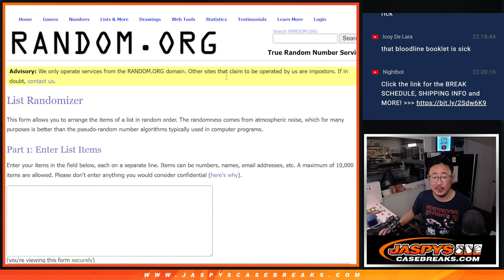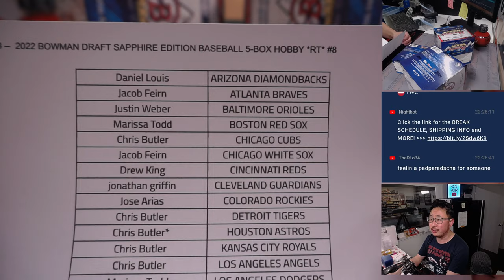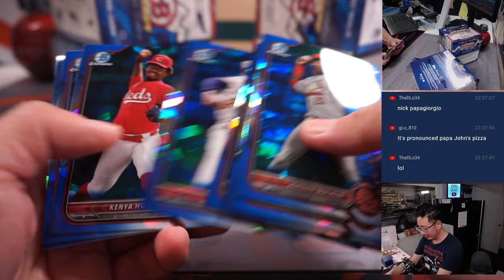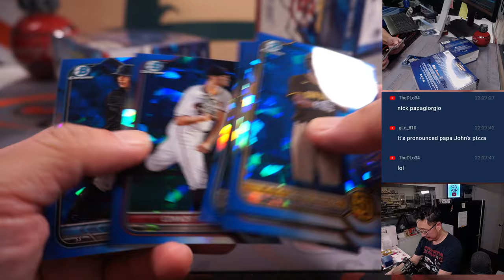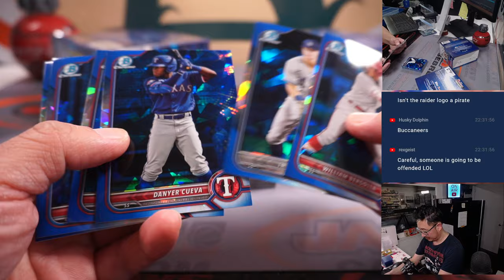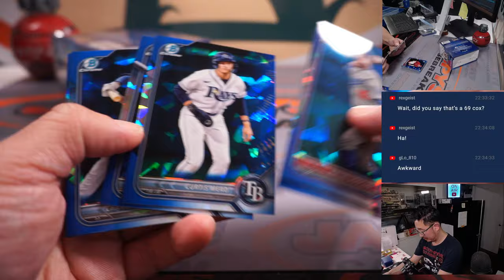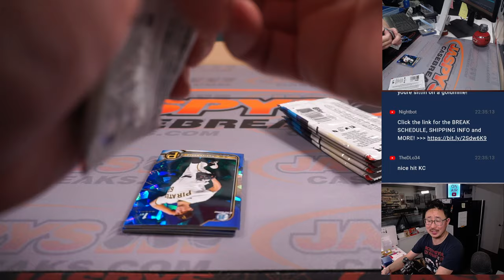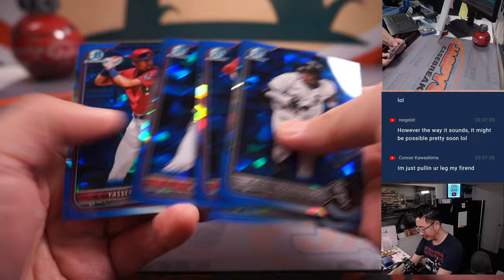Tu, 02.28.23 -- 2022 BOWMAN DRAFT SAPPHIRE EDITION BASEBALL 5-BOX HOBBY *RT* #8